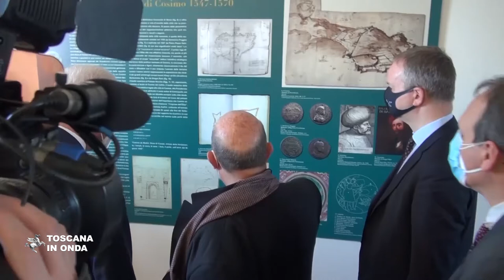Uffizi Diffusi all'Isola d'Elba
Il progetto che prevede il trasferimento di parte del patrimonio artistico degli Uffizi, che attualmente non trova spazio adeguato e permanente nella Galleria, in altre sedi espositive in tutta la Toscana trova una delle sue ambientazioni naturali negli spazi di Forte Falcone, costruito da Cosimo I De Medici ai tempi della fortificazione dell’attuale Portoferraio. La prima delle iniziative in agenda coinvolge la memoria storica dell'isola con una mostra temporanea di tutte le opere che si riferiscono alla vita e all’opera di Napoleone Bonaparte, del quale quest’anno ricorrono i 200 anni dalla morte. Sono almeno cinquanta i comuni toscani che si sono candidati per esser parte del progetto Uffizi Diffusi proponendo spazi di assoluto valore storico ed artistico e la Regione Toscana sta lavorando ad una legge "ad hoc" per restituire alla fruizione pubblica le opere attualmente giacenti nei depositi dei musei regionali. La notizia